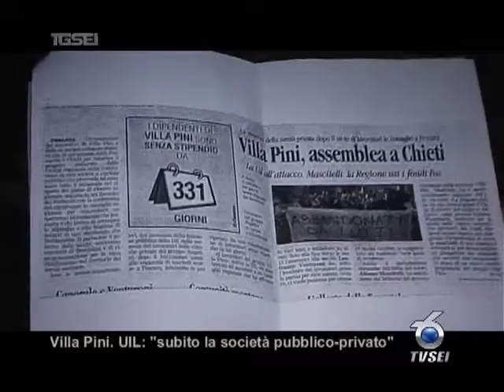Villa Pini. Uil: subito società pubblico-privato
Dopo la dichiarazione del fallimento di villa Pini, la Uil rilancia le sue proposte per ricomporre lunità sindacale. Per ridurre i tempi della politica indispensabile la costituzione di una società pubblica.gestione privata